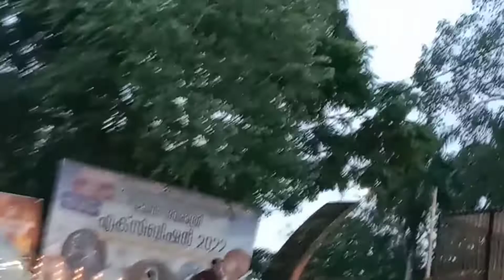തൃശൂരിൽ പുലി ഇറങ്ങി | Thrissur pulikali 2022 🐅🐯 തൃശൂർ പുലികളി 2022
തൃശൂർ പുലികളി 2022 ഈ പുലികളി ഒന്ന് കണ്ടുനോക്ക് 🐅🐯